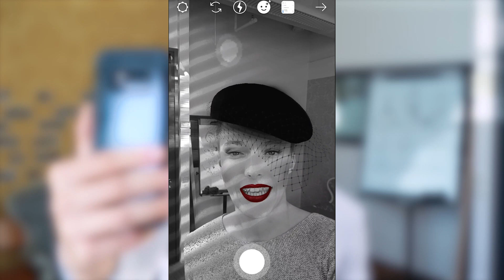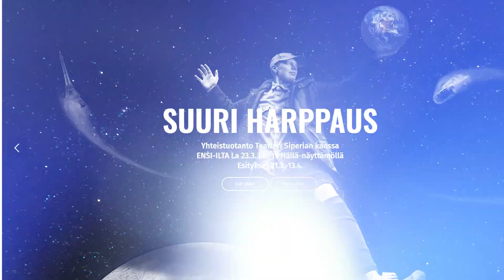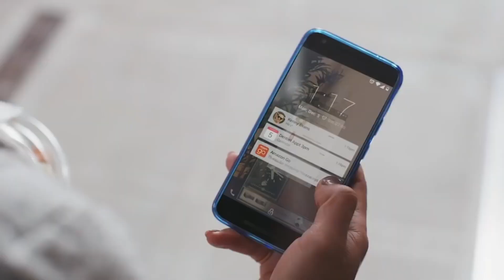5 TULEVAISUUDEN AMMATTIA 👍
Mikäli haluat päästä katsomaan näytelmää joka tapauksessa, käy varaamassa lippua "Suuri harppaus" näytelmälle ja inspiroidu⬇️

NÄIN VOITAT LIPUN NÄYTELMÄLLE:
Laita kommenteihin "Osallistun" ja olet heti mukana kilpailussa, jossa arvotaan viisi lippua uudelle näytelmälle "Suuri harppaus". Jokainen viidestä voittajasta saa lipun, jolla hän pääsee kaverin kanssa näytelmälle. Arvonta päättyy 3.4!

Otan voittajaan yhteyttä vastaamalla hänen kommenttiin! Liput lähetetään voittajille sähköpostiin, ja osallistuminen eikä postitus maksa mitään! Jos olet alaikäinen, muista kysyä vanhemmilta lupa osallistumiseen☝️

Jos haluatte tulevaisuudessa lisää videoita, niin käythän SEURAAMASSA kanavaani! Tässä videossa kerron tulevaisuuden ammateista.